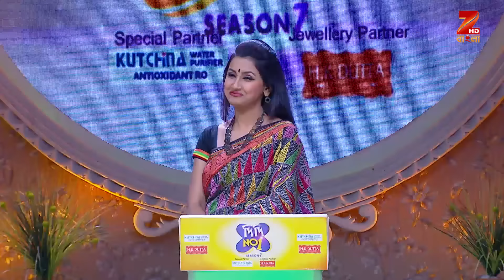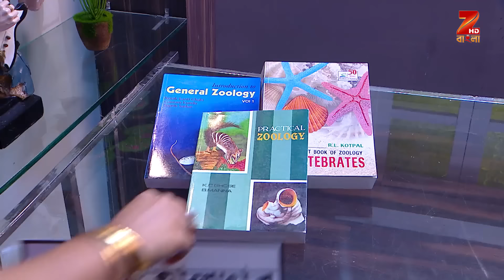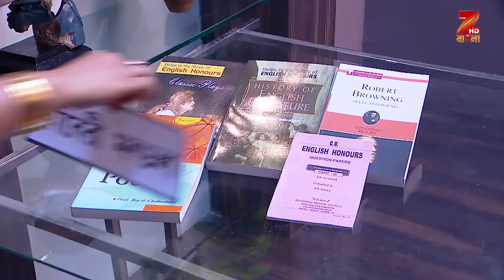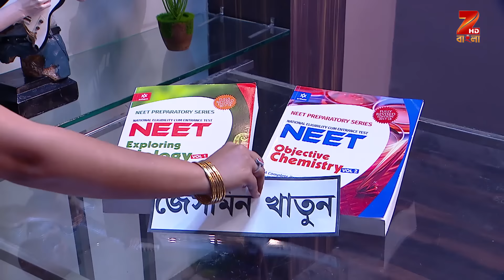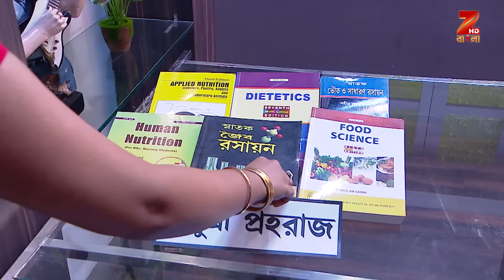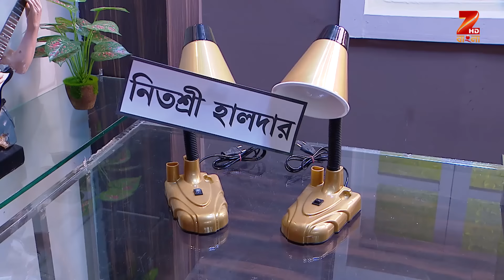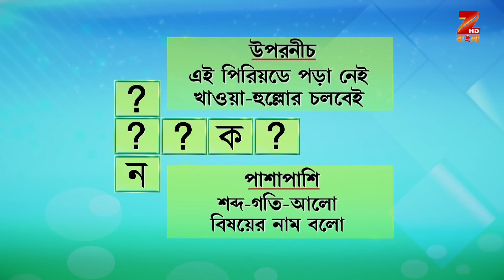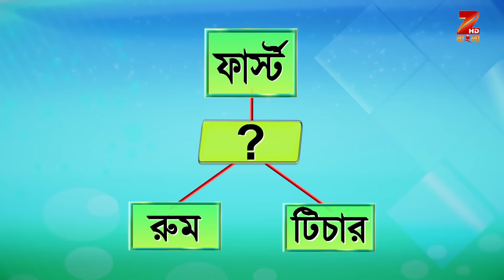Didi No 1 Season 7 - Ep - 473 - Full Episode - Rachana Banerjee - Zee Bangla